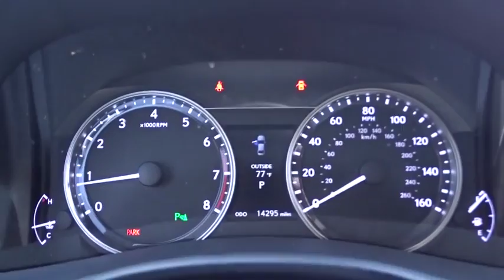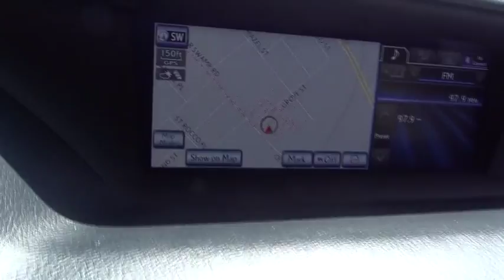2014 Lexus GS 350 Walk-Around Roslyn, Albertson, Port Washington, Great Neck, Oyster Bay, NY 17298P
2014 Lexus GS 350 Walk-Around

Rallye Lexus
20 Cedar Swamp Road

This Lexus GS 350 has a powerful Premium Unleaded V-6 3.5 L/211 engine powering this Automatic transmission. WHEELS: 18 SPLIT 5-SPOKE ALUMINUM ALLOY -inc: superchrome, STARFIRE PEARL, PREMIUM PACKAGE -inc: Power Rear Sunshade, Rain Sensing Wipers, Heated/Ventilated Front Seats, Climate Concierge, LEXUS HDD NAVIGATION SYSTEM -inc: 12.3 high resolution screen, Lexus Enform w/SafetyConnect: automatic collision notification, stolen vehicle location, emergency assist button (SOS), enhanced roadside assistance, destination assist, eDestination , subscription-free Enform App Suite which allows the driver to enjoy various mobile phone applications on the navigation screen, Lexus insider, advanced voice command casual-language voice recognition system, SiriusXM NavTraffic, NavWeather, sports, stocks and fuel prices (1-year trial subscription), INTUITIVE PARK ASSIST (IPA). Carfax One-Owner Vehicle.*This Lexus GS 350 Comes Equipped with These Options *COLD WEATHER PACKAGE -inc: Heated Steering Wheel, Headlamp Washers, Wiper Deicer, Heavy Duty Heater, Water Repellant Front Door Glass , BLIND SPOT MONITOR -inc: Rear Cross Traffic Alert (RCTA), Power-Folding Exterior Mirrors, Valet Function, Trunk Rear Cargo Access, Trip Computer, Transmission: 6-Speed Sequential-Shift -inc: paddle shifters, ECO, normal, sport S, sport S+ (some models) and snow modes, Transmission w/Oil Cooler, Tires: P225/50R17, Systems Monitor, Steel Spare Wheel, Speed Sensitive Variable Intermittent Wipers, Smart Device Integration, Side Impact Beams, Seats w/Leatherette Back Material, Safety Connect Emergency S.O.S.*Living In The Fast Lane Doesn't Mean Compromising On Quality with This Lexus GS 350 *According to Carfax's history report: Carfax One-Owner Vehicle, No Damage Reported, No Accidents Reported.*Stop By Today *For a hassle-free deal on this must-own Lexus GS 350 come see us at Rallye Lexus, 20 Cedar Swamp Rd., Glen Cove, NY 11542. Just minutes away!Each vehicle that Rallye Lexus purchases must measure up to the highest standards before it can become a Certified Pre-Owned Lexus. Only late model vehicles in exceptional condition qualify. A stringent 161-point inspection is performed by a Lexus-trained technician. The same standards are applied for non Lexus vehicles as well, so you're sure of knowing you're purchasing a quality vehicle whether it be Lexus certified or from another manufacturer.Ask about the Lexus Certified Pre-Owned Lease for this vehicle.
BLIND SPOT MONITOR  -inc: Rear Cross Traffic Alert (RCTA)  Power-Folding Exterior Mirrors,COLD WEATHER PACKAGE  -inc: Heated Steering Wheel  Headlamp Washers  Wiper Deicer  Heavy Duty Heater  Water Repellant Front Door Glass,FLAXEN  LEATHER-TRIMMED SEATS,INTUITIVE PARK ASSIST (IPA),LEXUS HDD NAVIGATION SYSTEM  -inc: 12.3 high resolution screen  Lexus Enform w/SafetyConnect: automatic collision notification  stolen vehicle location  emergency assist button (SOS)  enhanced roadside assistance  destination assist  eDestination (1-year trial subscription included)  subscription-free Enform App Suite which allows the driver to enjoy various mobile phone applications on the navigation screen  Lexus insider  advanced voice command casual-language voice recognition system  SiriusXM NavTraffic  NavWeather  sports  stocks and fuel prices (1-year trial subscription),PREMIUM PACKAGE  -inc: Power Rear Sunshade  Rain Sensing Wipers  Heated/Ventilated Front Seats  Climate Concierge,STARFIRE PEARL,WHEELS: 18 SPLIT 5-SPOKE ALUMINUM ALLOY  -inc: superchrome,All Wheel Drive,Power Steering,ABS,4-Wheel Disc Brakes,Brake Assist,Aluminum Wheels,Tires - Front Performance,Tires - Rear Performance,Temporary Spare Tire,Sun/Moonroof,Sun/Moon Roof,Heated Mirrors,Power Mirror(s),Integrated Turn Signal Mirrors,Rear Defrost,Intermittent Wipers,Variable Speed Intermittent Wipers,Fog Lamps,Daytime Running Lights,HID headlights,Automatic Headlights,Headlights-Auto-Leveling,AM/FM Stereo,CD Player,Satellite Radio,MP3 Player,Auxiliary Audio Input,HD Radio,Steering Wheel Audio Controls,Bluetooth Connection,Power Driver Seat,Power Passenger Seat,Bucket Seats,Driver Adjustable Lumbar,Passenger Adjustable Lumbar,Pass-Through Rear Seat,Rear Bench Seat,Adjustable Steering Wheel,Trip Computer,Power Windows,Leather Steering Wheel,Keyless Entry,Power Door Locks,Keyless Start,Remote Trunk Release,Universal Garage Door Opener,Cruise Control,Climate Control,Multi-Zone A/C,Woodgrain Interior Trim,Leather Seats,Auto-Dimming Rearview Mirror,Driver Vanity Mirror,Passenger Vanity Mirror,Driver Illuminated Vanity Mirro